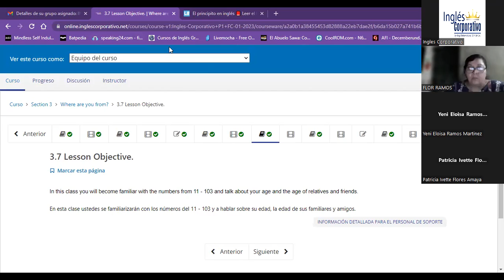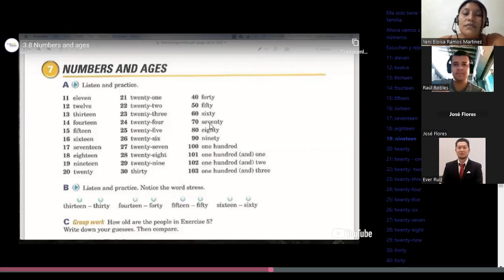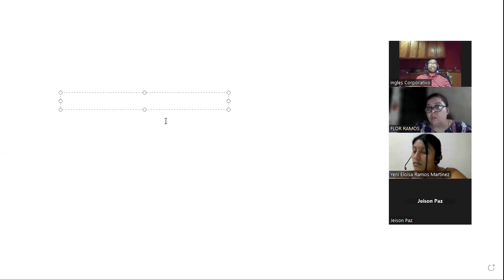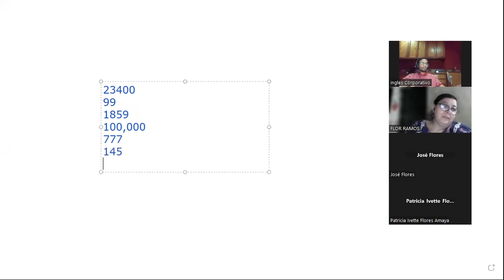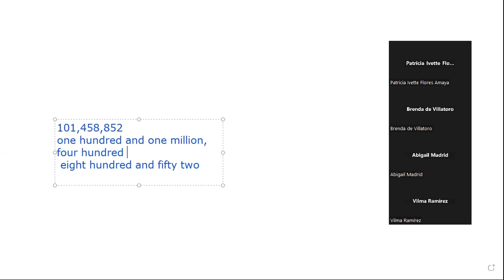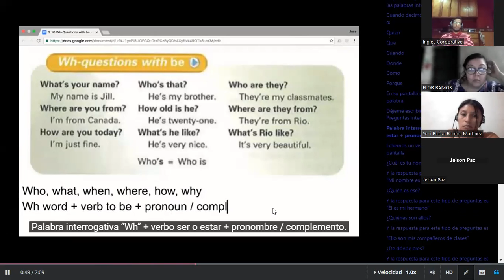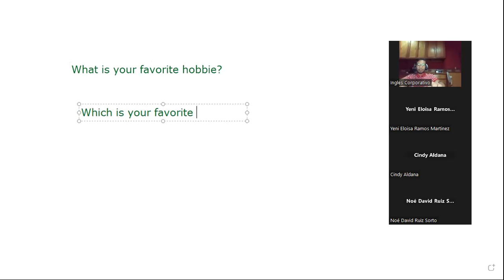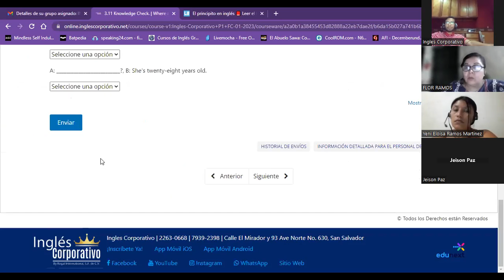Sesión09-16-02-23-PROESP-30098-001-2023-Guzman- Numbers & Wh-questions with be.